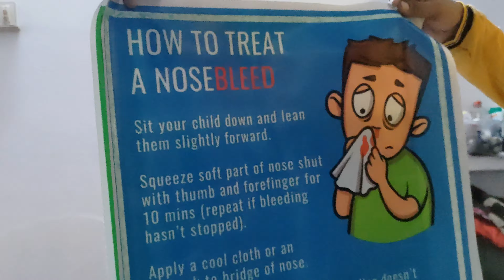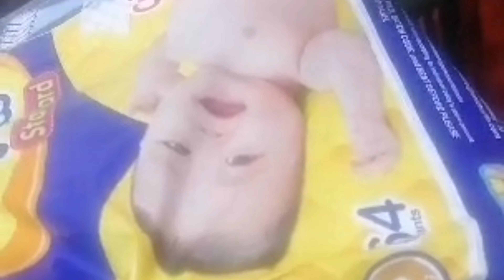jugadu Biryani Bana kar bacchon ko Khush Kar Diya haina Mera Kamal@NAZIAKHAN